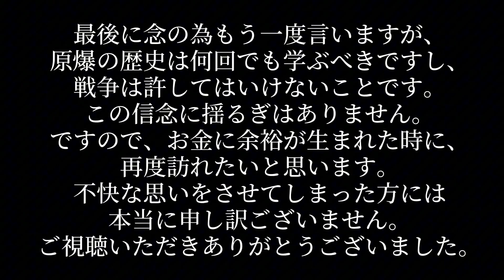ゼミ旅行の行き先が広島市だった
慈円が好きなことを自由にお届けするチャンネルです。

◆New Single「ぼくらの公園」Now On Sale
各サブスク配信＆ダウンロードはこちら！